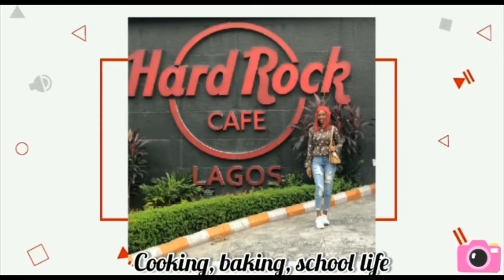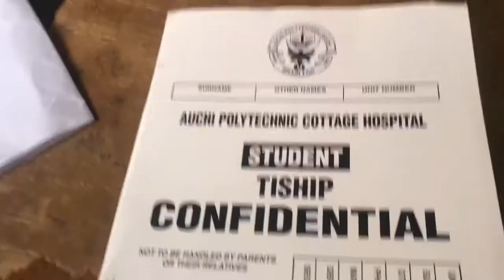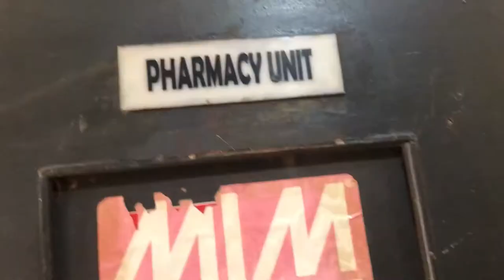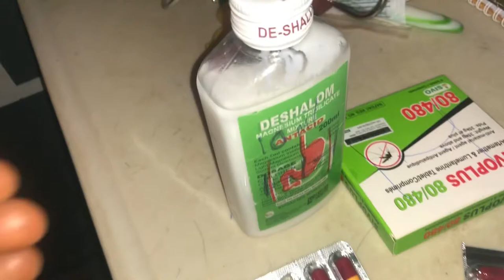Sick Day Vlog || first time going to cottagehospital in auchi polytechnic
Hey guy 👋
    Welcome back to my channel this was the first time I went to cottage hospital in auchi polytechnic when I got there,they ask me for my school ID card before giving me the medication filed to fill,after seeing the they gave me medicine for malaria as also ask me to go to the injection room to take injection for 3 days🤦🏼‍♀️ and I Did not pay any money for the treatment everything was free
  So guys am glad that am getting better now
    Comment and also share❤️❤️